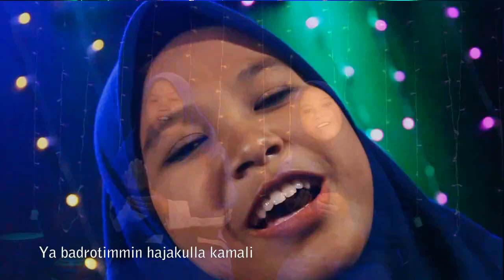Ya Badrotim | Versi Marawis | Dini Al-Qoyyimah ft Devia Putri A. - Barokatul Muqorrobin